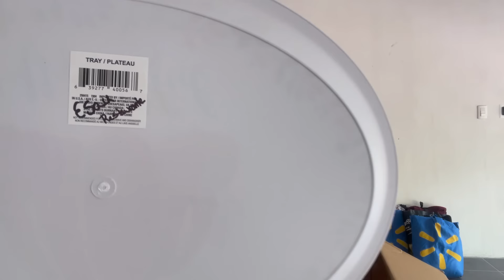🔴¡Wow pero para quien es este gran regalazo!😱🎁